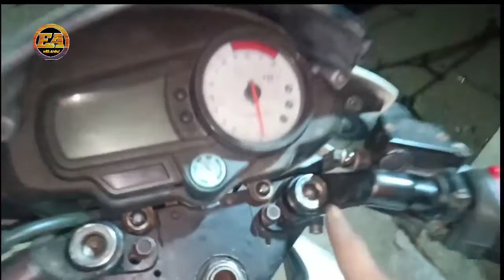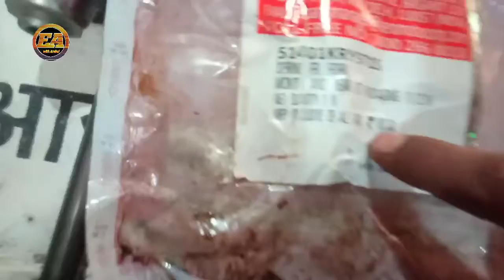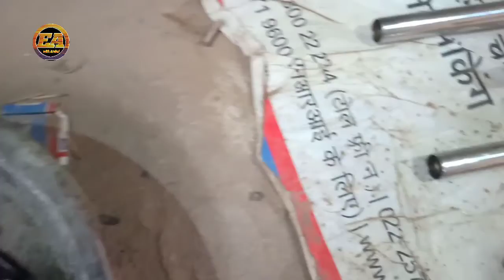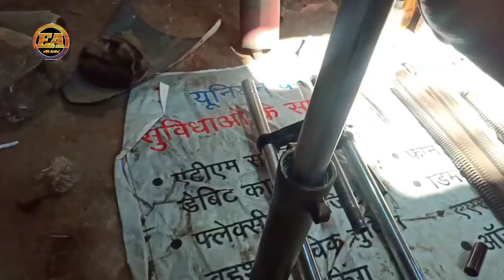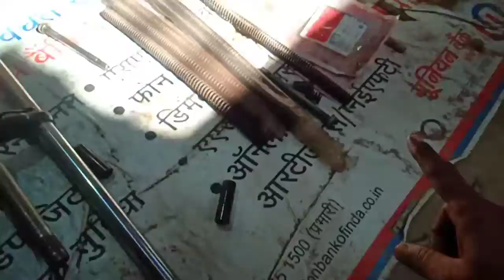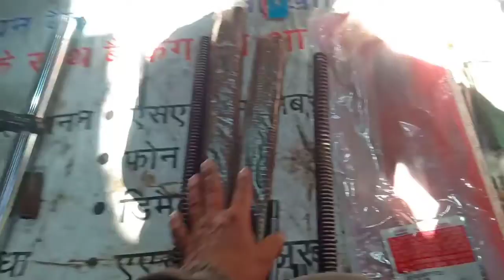front suspension Apache,, final part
front suspension,,
front fork,,
how to make suspension smoother,,
Apache suspension,,
Apache front suspension softening,,